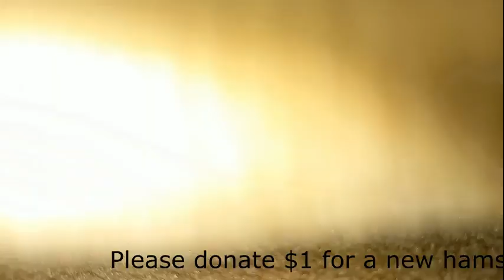22 הרפתקאותיו של האוגר הקטן תות סדרה 25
מיני סדרה חובבנית על הרפתקאותיה של ילדה קטנה בשם פולוניצ'קה, שנמלטה מהנאצים במוסקבה (הרוסים) מהעיר הכבושה מריופול לעיר החופשית טרנופול. אבל היא שילמה מחיר יקר על ישועתה - היא איבדה לנצח את אחיה ואחיותיה הילידים ואת אדונים ותיקים שמתו בידי הרשיסטים. עכשיו יש לה בית חדש ובעלים חדשים. היא חוקרת את עולמה החדש וכל פינה בו.
          בבקשה תאהבו!
          תרמו לתמיכה בערוץ, צרו סרטונים ותכנים חדשים, צרו תנאים נוחים יותר לבעל החיים כאן: